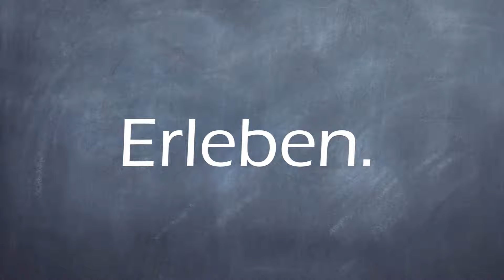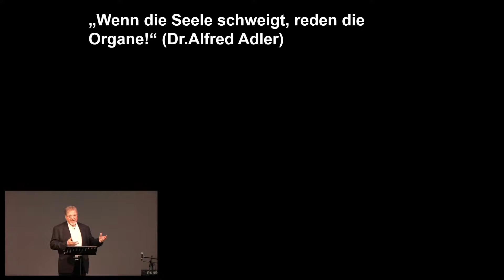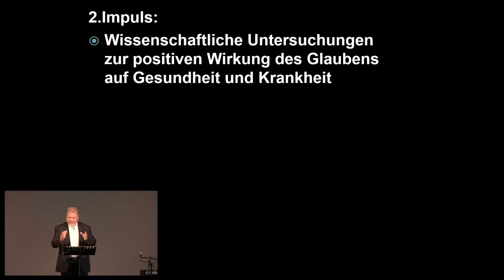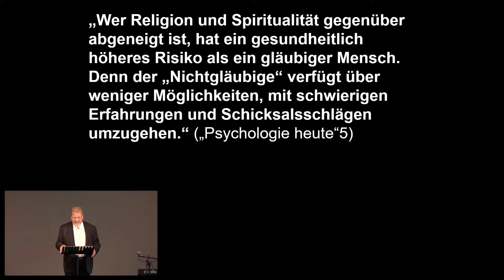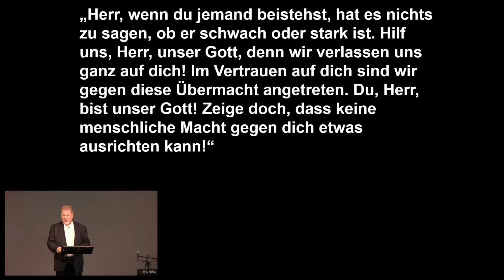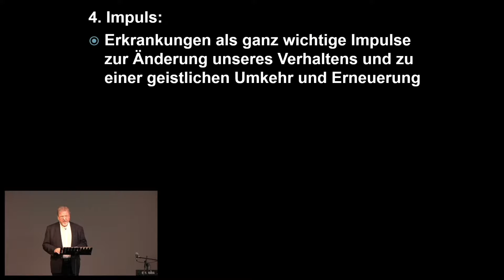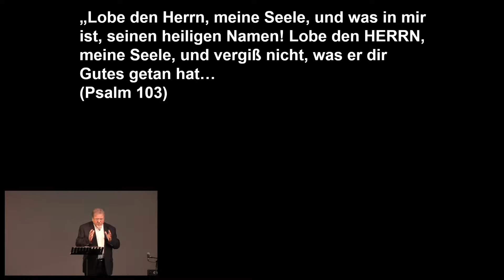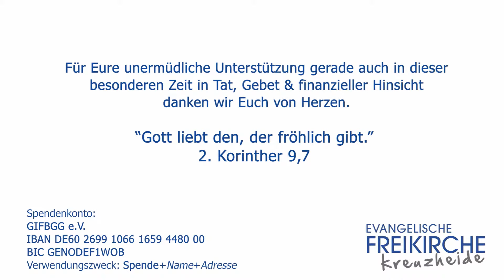Wenn die Seele schweigt - Krankheiten als Botschaft - Freikirche Kreuzheide - Walter Rollko